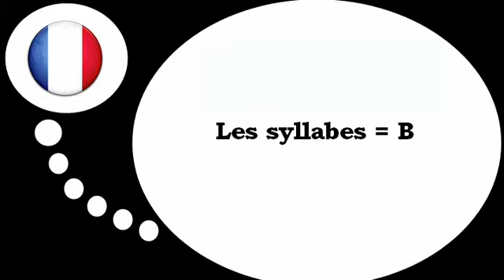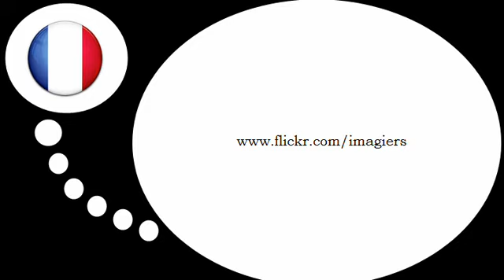เรียนรู้ภาษาฝรั่งเศส = พยางค์ที่มี # B